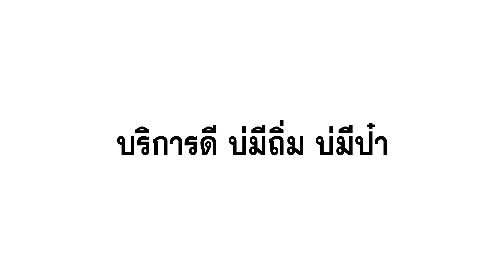เกษตรพอดีจัดแคมเปญ "เปิดตัว" รถพรวนดินนั่งขับ รุ่นR1 ราคาสุดพิเศษ เพียง 10 ท่านเท่านั้น!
👉 จากปกติราคา 69,000 บาท จัดราคาสุดพิเศษ เพียง 63,000 บาท ประหยัดไป 6,000 บาท
👉 จำกัดแค่ 10 ท่านแรกเท่านั้นนะครับ รถพร้อม ทีมงานก็พร้อมให้บริการ

👉 จัดส่งฟรี พร้อมแนะนำการใช้งานถึงแปลง (เฉพาะภาคอิสาน)

ลูกค้าสามารถ ดูรายละเอียดสินค้าได้ในเว็บไซต์เกษตรพอดี
หรือ
รับชมคลิปการทำงาน และวิธีบำรุงรักษา รถพรวนดินโกลเด้นฮอร์น แต่ละรุ่นได้ที่ "ช่องเกษตรพอดี"
หรือ ต้องการสอบถาม ปรึกษาโดยตรงที่ตามช่องทางด้านล่างนี้ได้เลยครับ
สอบถามเพิ่มเติมได้
สำนักงาน
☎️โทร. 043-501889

ฝ่ายขาย
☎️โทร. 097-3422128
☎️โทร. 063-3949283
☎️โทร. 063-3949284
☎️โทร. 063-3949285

ฝ่ายอะไหล่
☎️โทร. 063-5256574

แจ้งซ่อม/เสนอแนะ
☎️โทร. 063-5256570